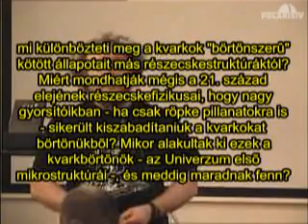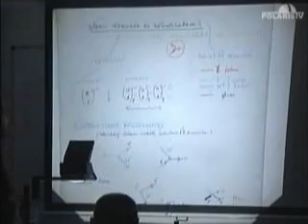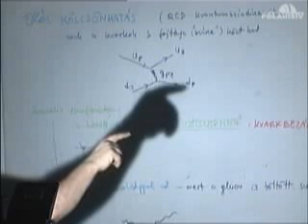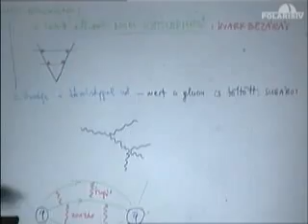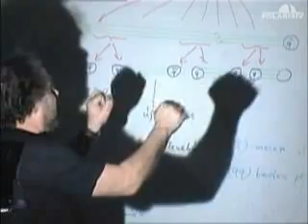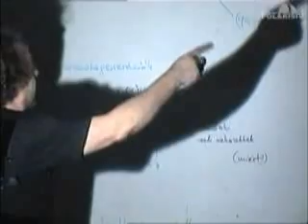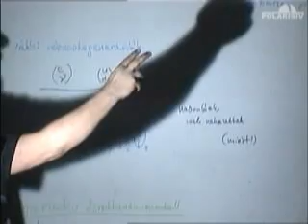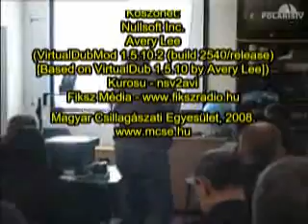20080227 A kvarkok bebörtönzése - avagy az Univerzum első struktúrái (Dávid Gyula)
A nukleonok még elemibb alkotórészei, a kvarkok létezését a 20. század hatvanas éveiben tételezték fel, kísérleti kimutatásuk a hetvenes évektől az ezredfordulóig húzódott. Mégsem látott még senki egyetlen magányos, a proton vagy a neutron belsejéből kiszabadított kvarkot sem! Miért viselkednek ezek a részecskék annyira másképp, mint a többi elemi részecske, mi különbözteti meg a kvarkok "börtönszerű" kötött állapotait más részecskestruktúráktól? Miért mondhatják mégis a 21. század elejének részecskefizikusai, hogy nagy gyorsítóikban - ha csak röpke pillanatokra is - sikerült kiszabadítaniuk a kvarkokat börtönükből? Mikor alakultak ki ezek a kvarkbörtönök - az Univerzum első mikrostruktúrái -, és meddig maradnak fenn?